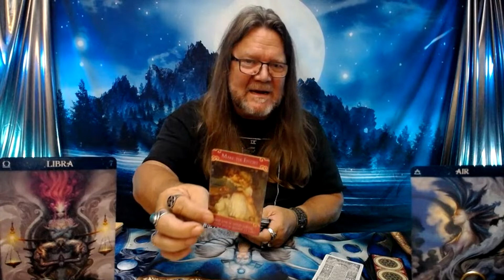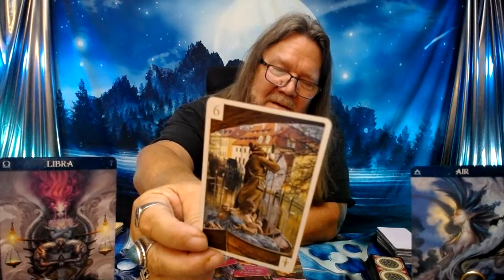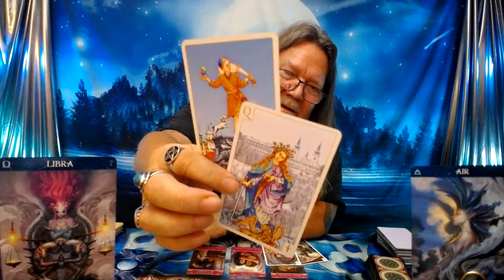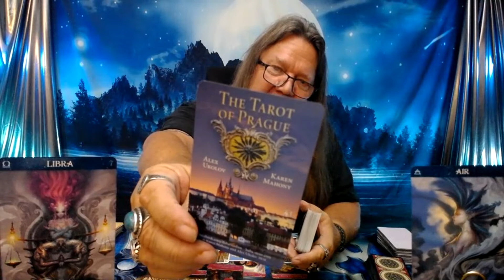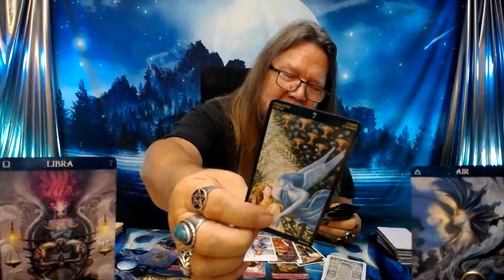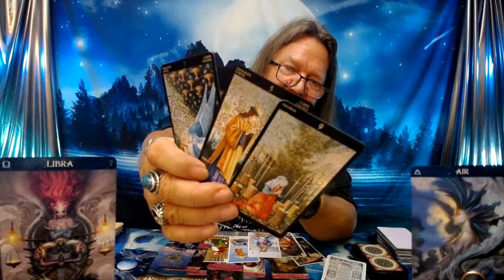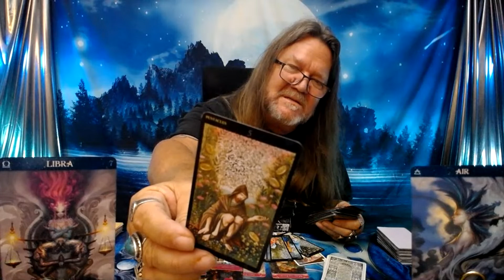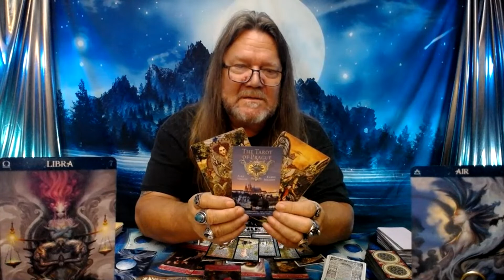"Libra Tarot"- We Got A Smooth Operator Here, Trying To Keep You From Your Bliss! (Timeless)